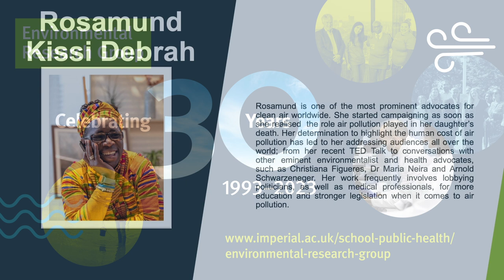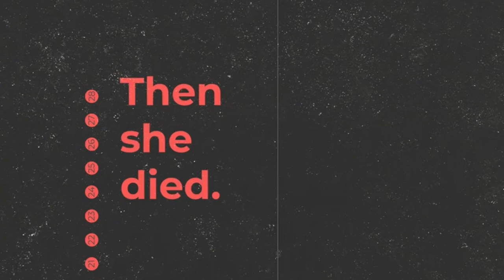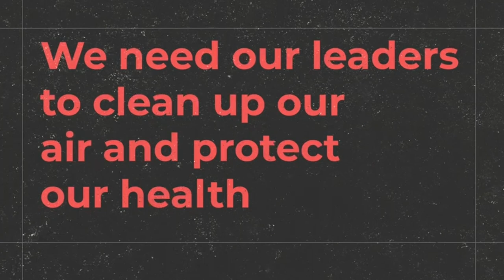Seminar 1 Rosamund Kissi - Debrah speaks about the death of her daughter Ella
Rosamund Kissi - Debrah talks about the role air pollution played in her daughter Ella Kissi - Debrahs death, and the campaigning she has undertaken for education and legislation around air pollution and it's affects on health.